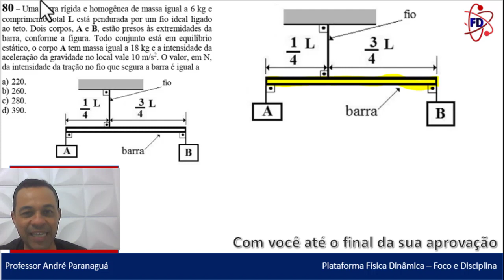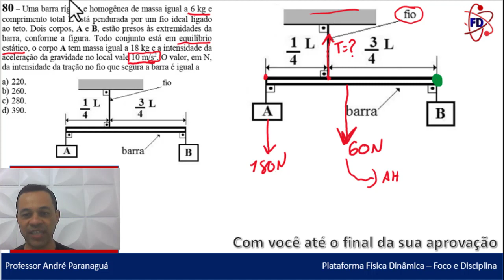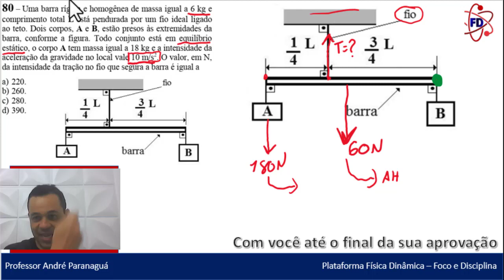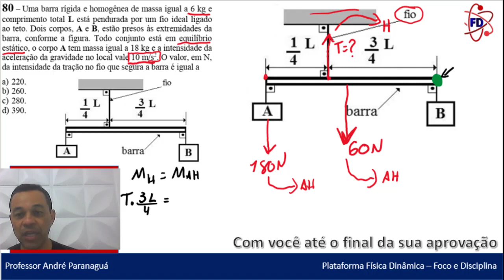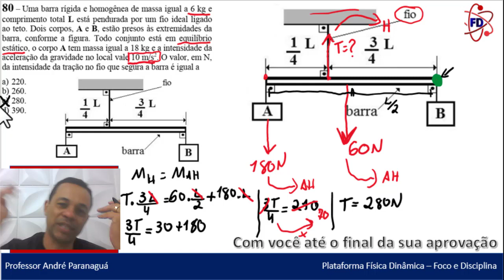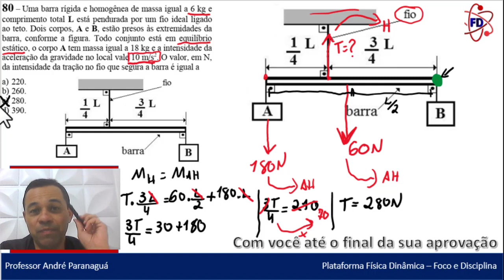Equilíbrio de corpo extenso - Física - resolução simples - Q80 - CFS EEAr 1/2024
Física - resolução simples - Q80 - CFS EEAr 1/2024 - Equilíbrio de corpo extenso

EQUILÍBRIO DE CORPO EXTENSO
(Q.80 – COD 02 – CFS 1/2024) Uma barra rígida e homogênea de massa igual a 6 kg e comprimento total L está pendurada por um fio ideal ligado ao teto. Dois corpos, A e B, estão presos às extremidades da barra, conforme a figura. Todo conjunto está em equilíbrio estático, o corpo A tem massa igual a 18 kg e a intensidade da aceleração da gravidade no local vale 10 m/s². O valor, em N, da intensidade da tração no fio que segura a barra é igual a